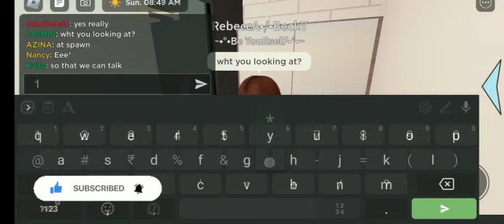A Morning Routine With My Bestie!!! :D!! [only half sorry for that because she had to left:(]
Video from Shamla Jalal